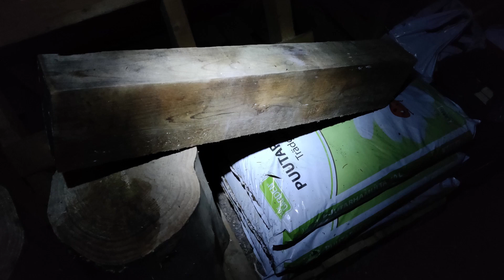Creating wooden crossbow from brick cutting saw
Creating wooden crossbow from old brick cutting saw, some metal pieces and from log piece.